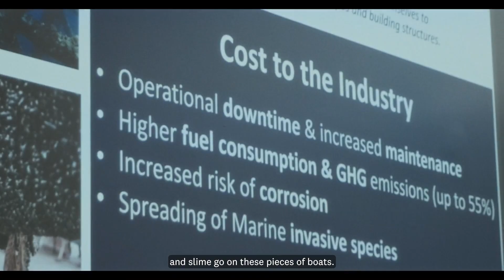Skowhegan Savings: 2024 Dirigo Labs Annual Pitch Competition Winner, Finsulate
Congratulations to Finsulate USA on winning Dirigo Labs' 3rd Annual Pitch Competition and taking home the $25,000 Skowhegan Savings pitch prize to grow their business!

Finsulate creates sustainably responsible foul release wraps to replace anti-fouling paint on boats, docks, buoys and other objects in the ocean. Read the full release